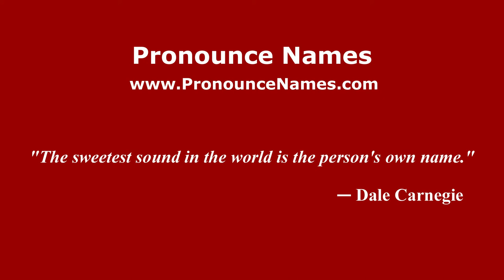How to pronounce Roman Dudin (Russian/Russia) - PronounceNames.com